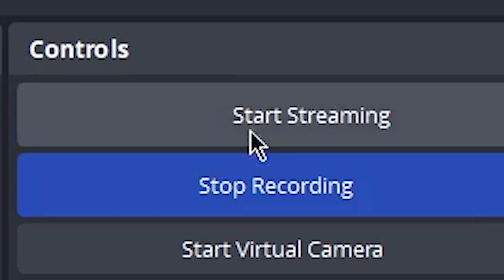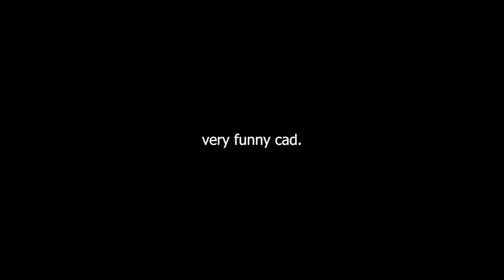Lethal Company knows my Biggest Fear!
- Frazer